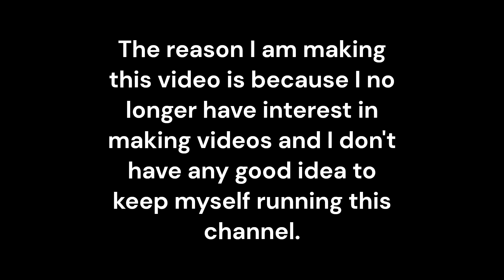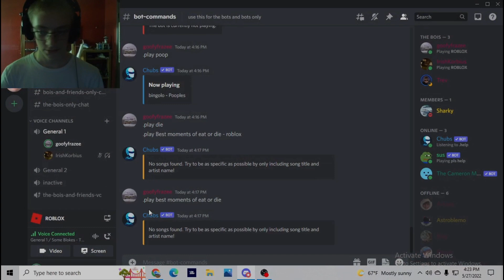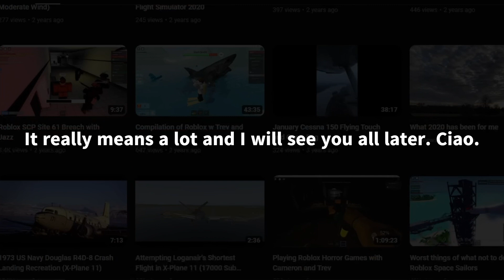The End of my channel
I am moving on from making videos.  I decided to leave the channel public and open to view but I will no longer be publishing any more content.  This channel meant a lot to me for a while and influenced a lot of my childhood.  Thank you all so much for watching!